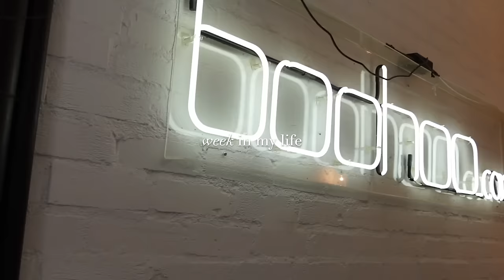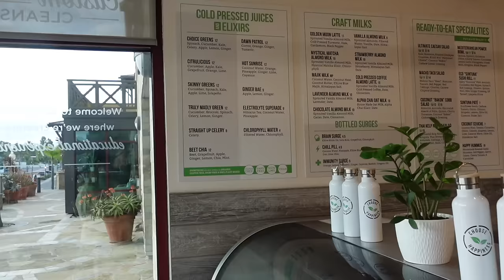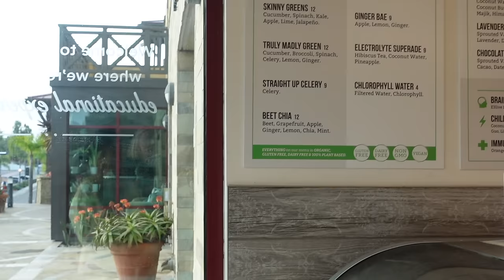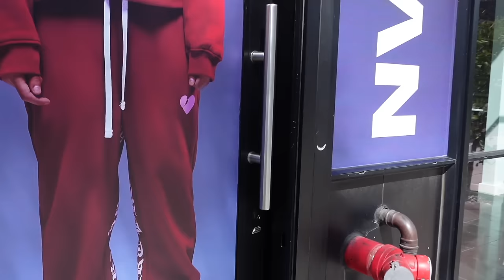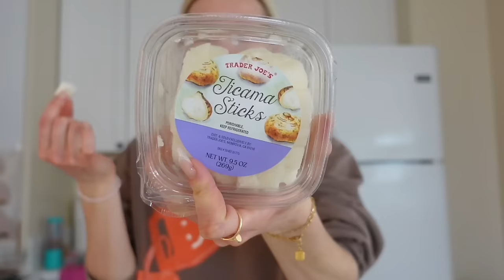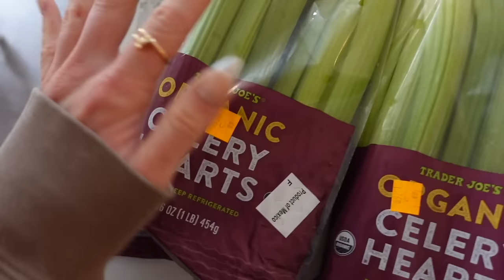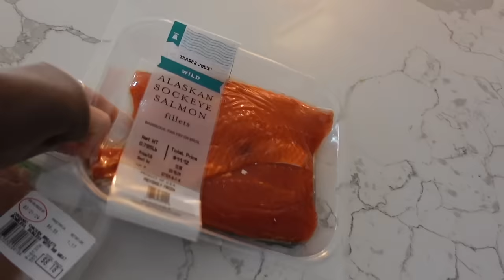hosting my bff, spa day, lagree workouts, birthday celebration, LA day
enjoy this very full week in my life: in my wellness routine , moments with cassy, and making memories

links:
grey crewneck
veggie chopper
black crewneck
versace glasses

encinitas recs:
move madly lagree
four moons spa
seaside market
steak 48
choice juicery
blissfusion sauna
spark dental